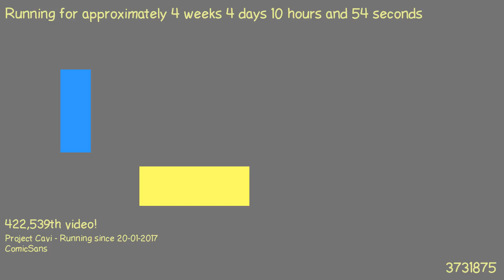1487750709 - Webdriver Cavi - H